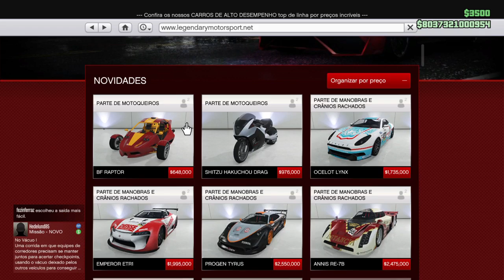GTA V Online Novos Veículos BIKERS!